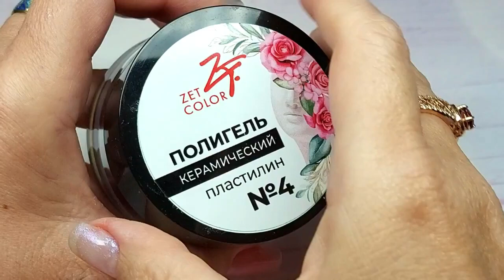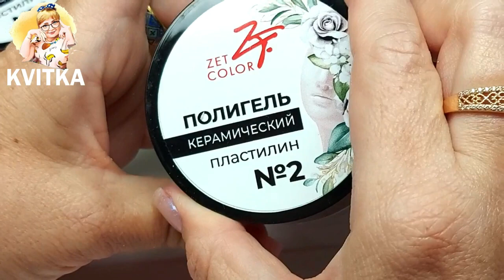❤️Как сделать выкладной френч керамическим полигелем от ZT-COLOR: Соколова Светлана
Однофазный.
• Можно его использовать без базы, но при выкладке удобно его формировать, когда он на липком слое базы находится.
• Формируется он сухой или чуть влажной в базе кистью.
• Можно до нарастить свободный край ногтя или сломанный край ногтя.
• Идеален для укрепления слабых, тонких ногтей.
• Нарастить можно любую длину, он супер прочный даже в самую тонкую архитектуру моделирования.
• Можно с ним делать лепку цветов и других элементов дизайна.
• Этот материал отлично держит стразы и любой особенно крупный декор.
• Полимеризуется он стандартно. В УФ лампе - 2 минуты, в Гибрид лампе - 1 минута.